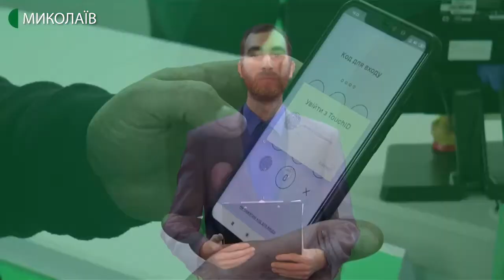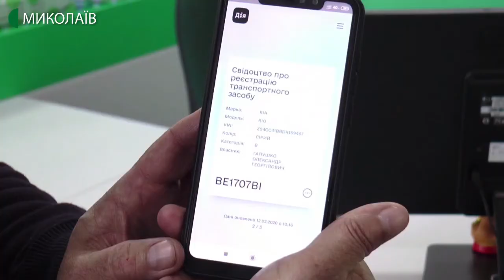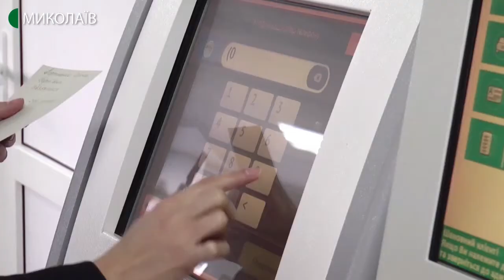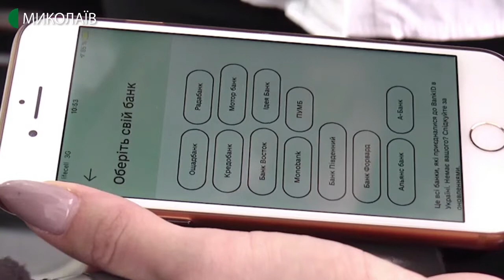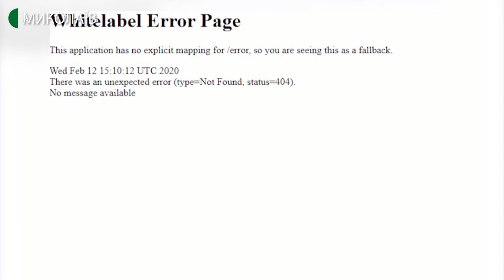13.02.2020. Новини. 07:30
Новини
Інформаційна картина дня (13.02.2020) поглядом кореспондентів телеканалу UA: Миколаїв (випуск новин — 07:30):
- у Миколаївській області працює мобільний додаток "Дія".